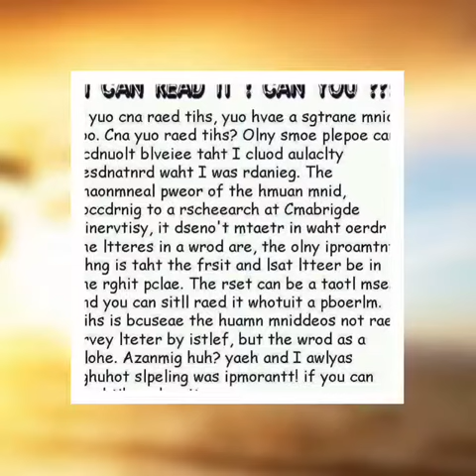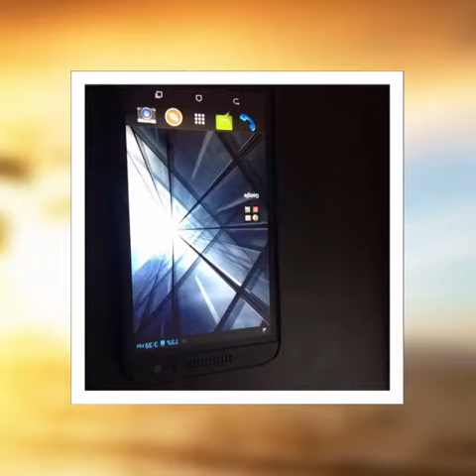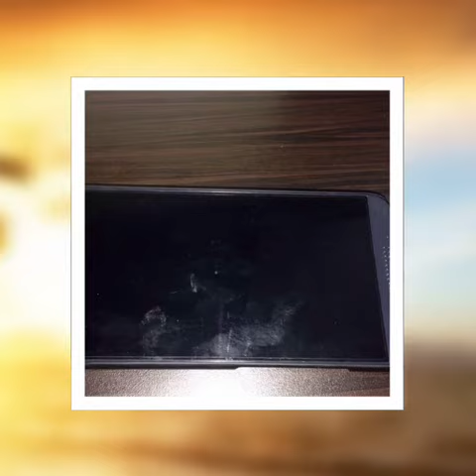Makemymovie's Video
This Video is created by Makemymovie